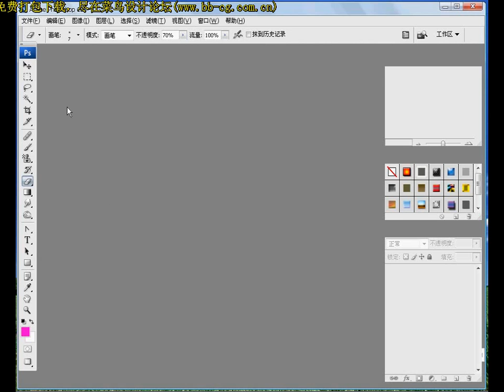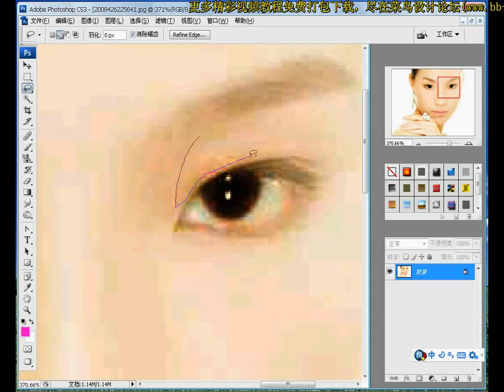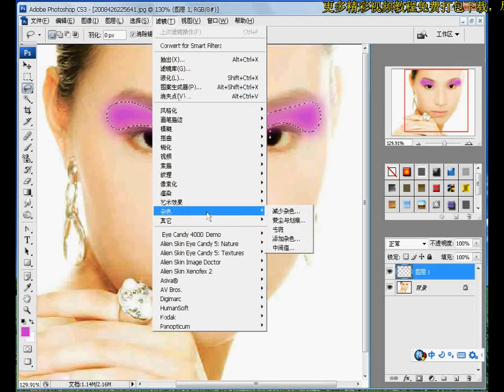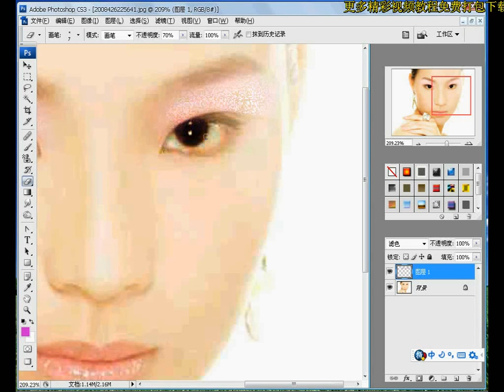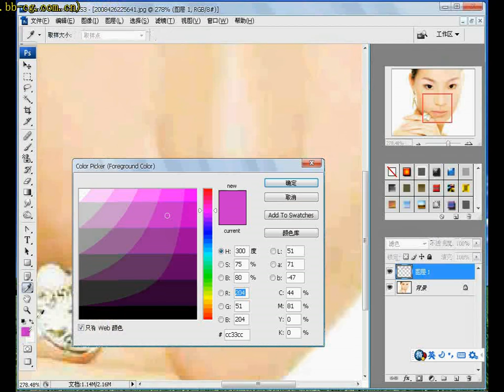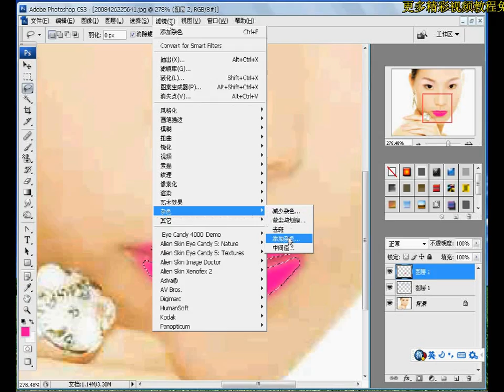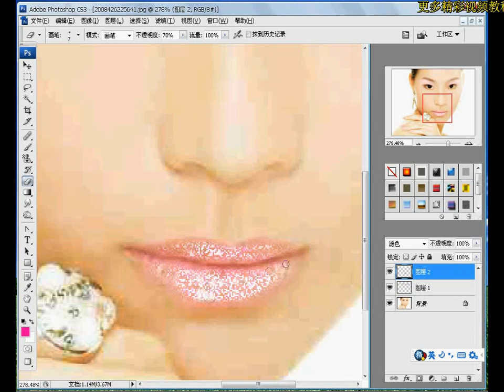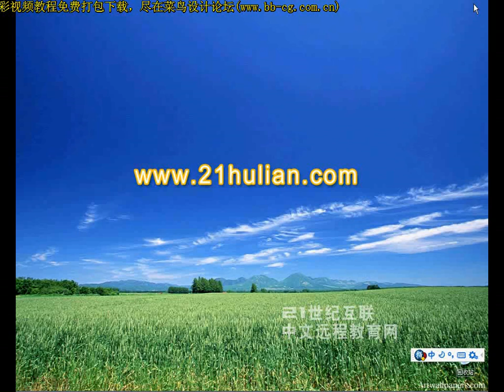Photoshop Tutorial Classic Effects 151 彩妝美女